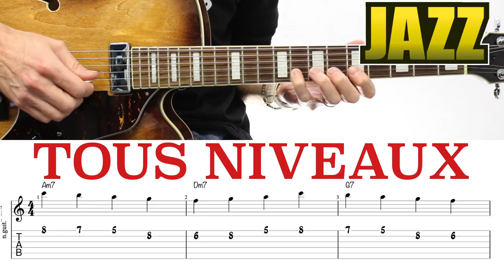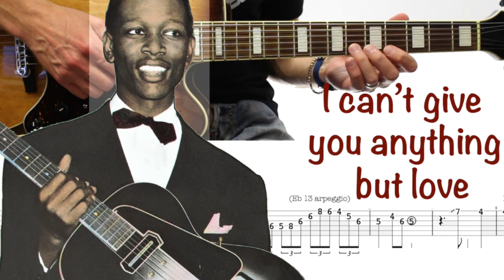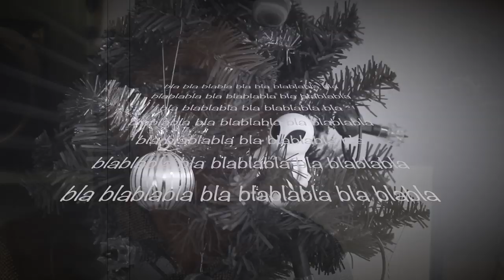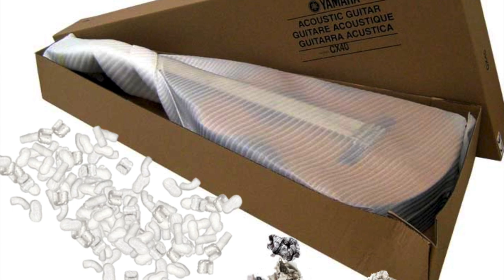2019: Que Du BLABLA ;)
Le meilleur et le pire de 2019 dans cette vidéo bêtisier :)
MERCI à tou(te)s pour cette année excellente!

Merci à tous et très bonne année 2020 :)